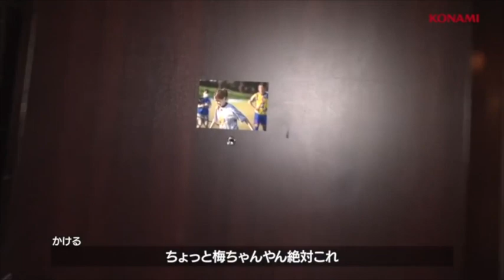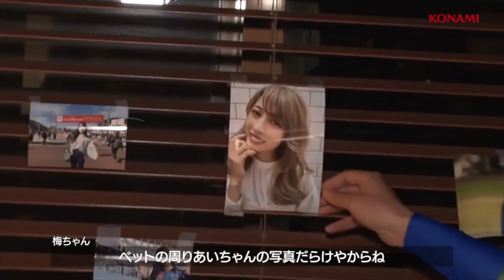【沖縄合宿編】あいちゃん&梅ちゃん恋物語【WINNER’S切り抜き】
ウィナーズ（eFootballチャンネル）の切り抜きチャンネルです。

シーズン4開幕！超日本級コーチから教わる1対1！圧倒的個人技！
衝突！WINNER'Sの目指す戦術とは。「オレたちのサッカーについての話がしたい」
完全に分けられた序列。2チームそれぞれの専属コーチが発表される。
沖縄合宿の集大成！初戦を勝利で飾り勢いのまま迎える2試合目！那須監督の采配や如何に！